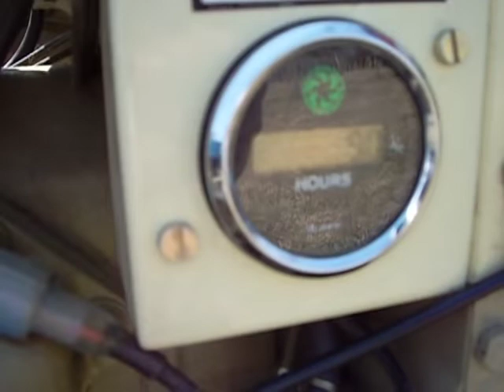power tiller 135 di 518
power tiller 135 di
kesna vai